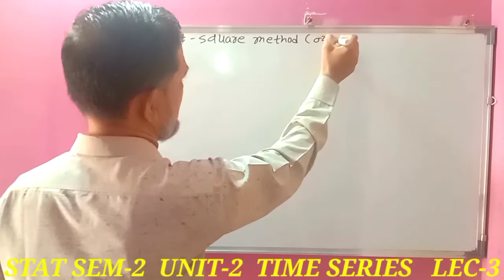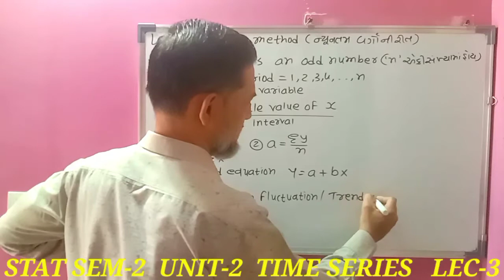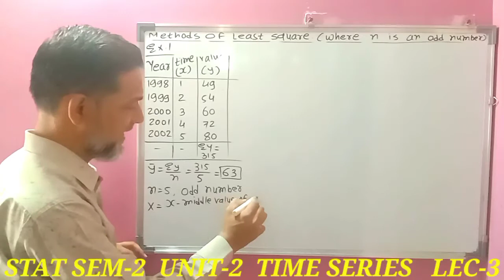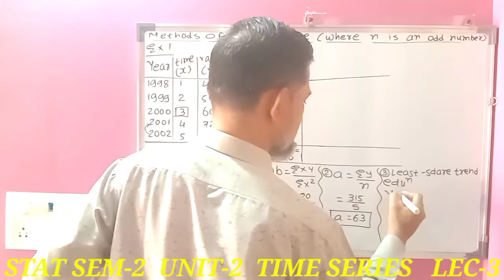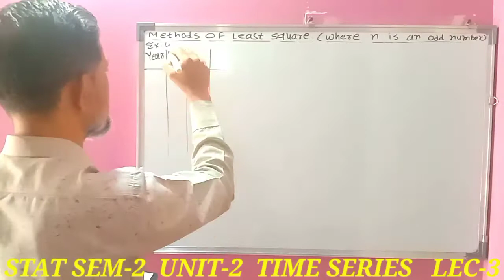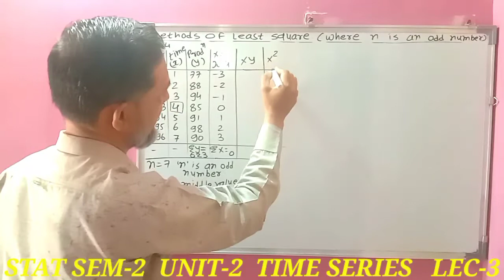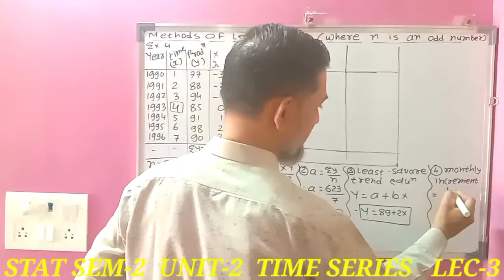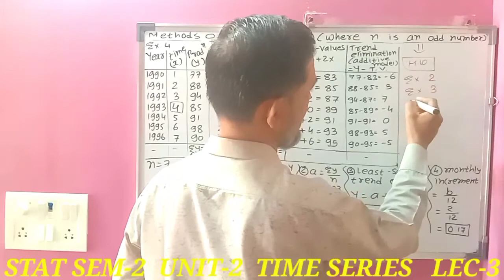F.y.stat sem2 Unit 2 Time series analysis Lec 3